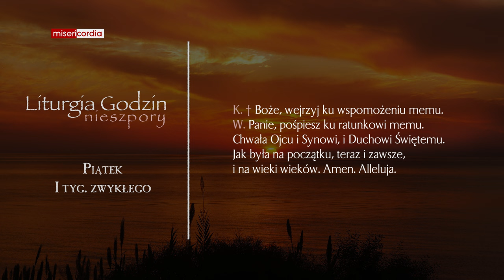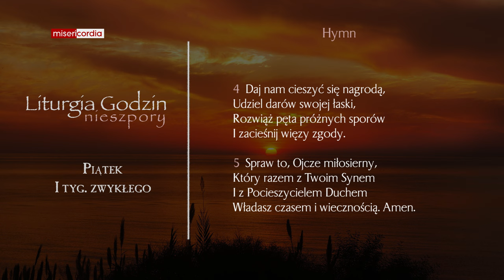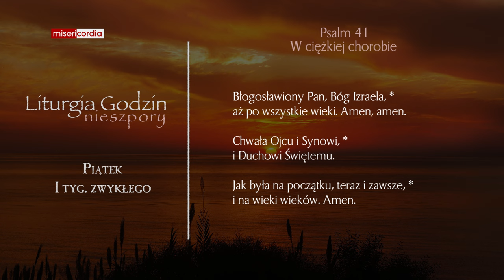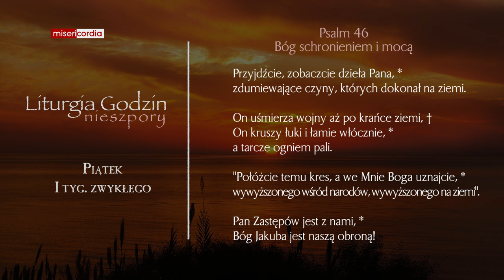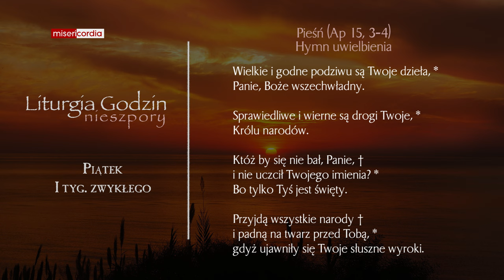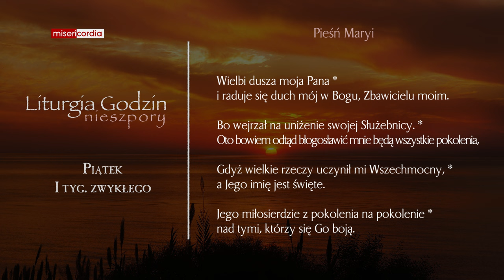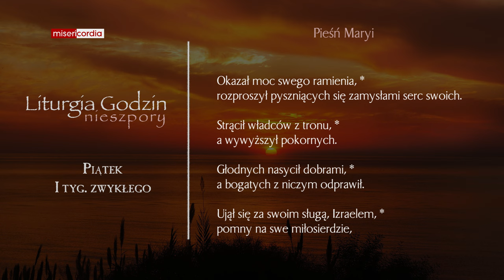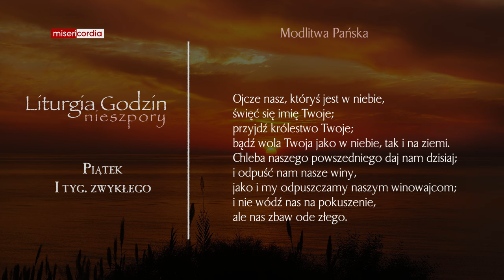Liturgia Godzin | Nieszpory | Piątek, I tyg. zwykłego